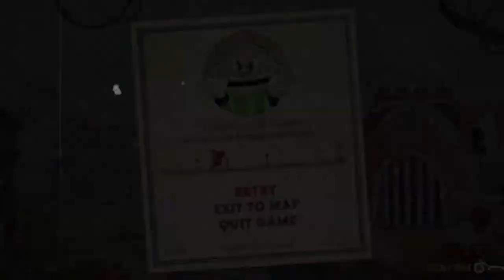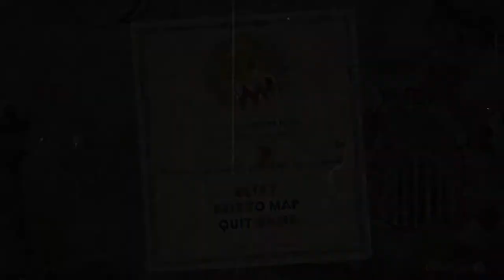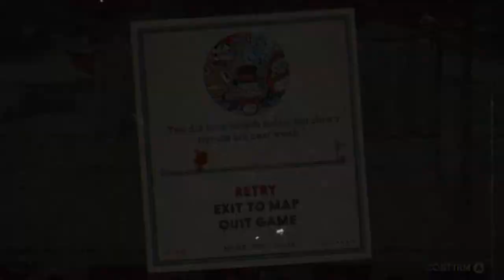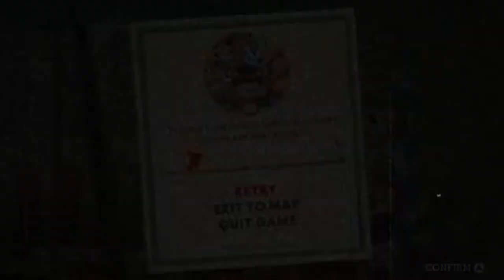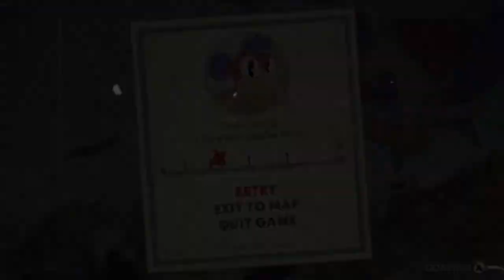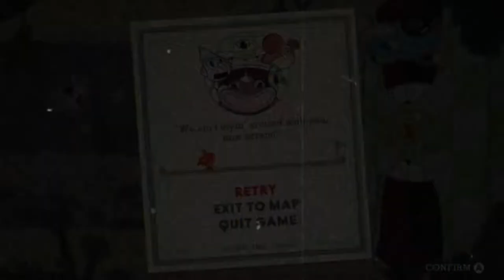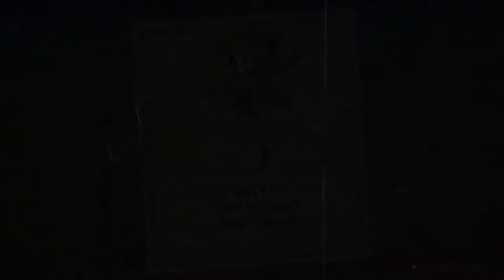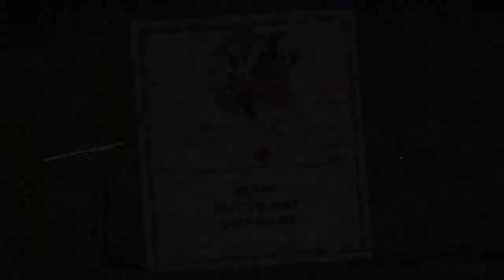Let's Play Cuphead Part 2 - Grim Matchstick PLEASE (Inkwell Isle 2)